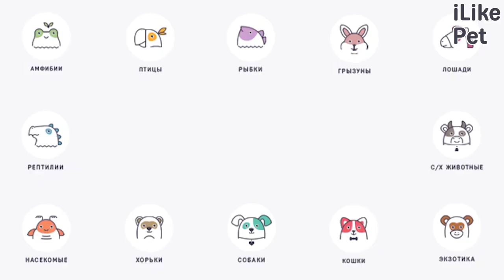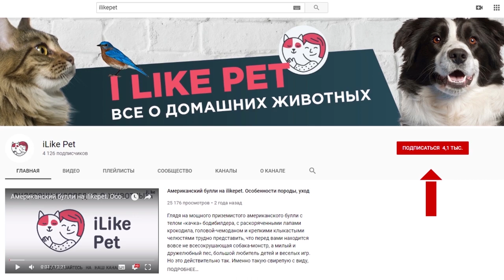4 особенности слуха кроликов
Уши — важная часть тела кроликов. Даже при малейшем поражении слуховой системы эти животные не могут нормально существовать.